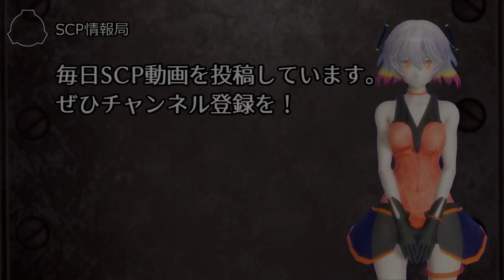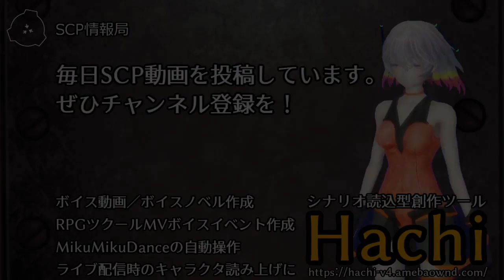【怪異0045】SCP-1904 - 遊具チューブ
SCP-1904は現在、政府の管理する倉庫に偽装された本来の設置場所で監視されています。SCP-1904の外面と周囲は毎週、および生殖活動の直後にも清掃・消毒する必要があります。

translator: C-Dives